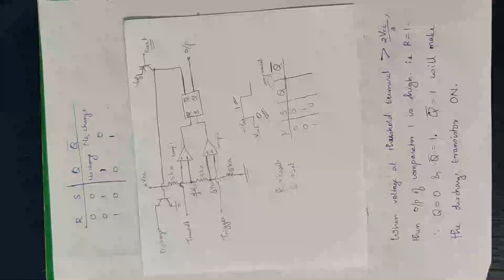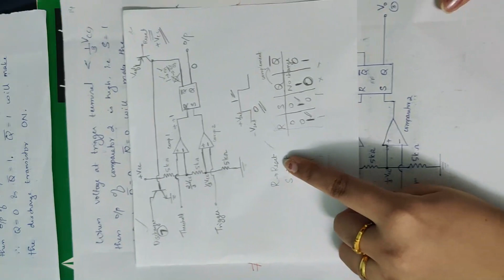19 Mod 5 AE Internal diagram of IC 555 Timer 2